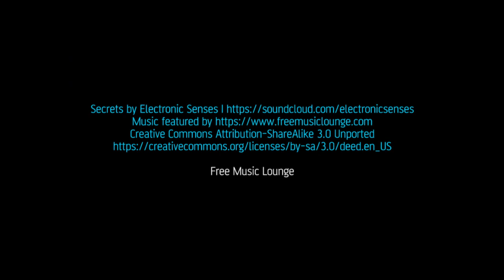Secrets by Electronic Senses. Free Music Songs Playlist. Lounge Party Disco Deep House Ambient Relax